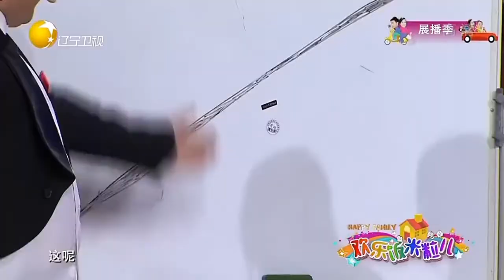王小欠成大老板了，這嘚瑟的都快飛到天上去了丨歡樂飯米粒兒 Happy family丨LiaoNing TV